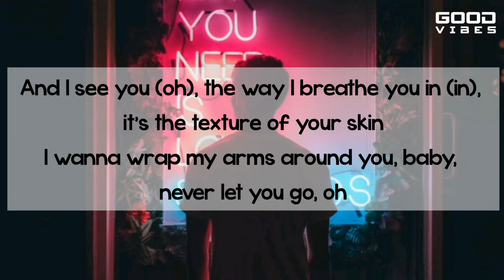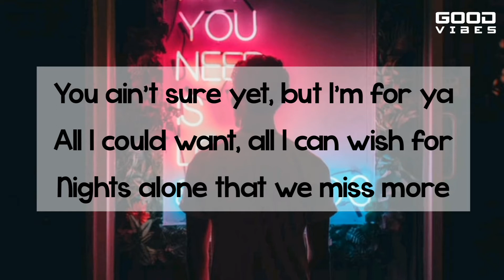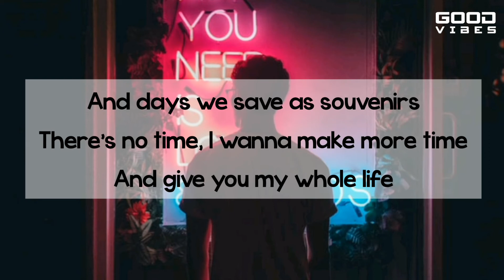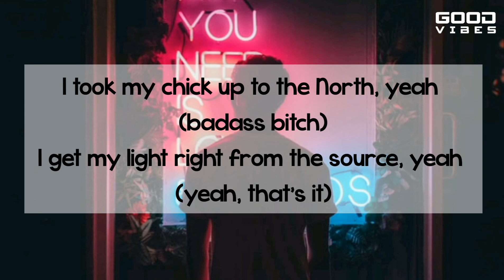Peaches - Justin Bieber ft Daniel Caesar, Giveon (Lyrics) Cover by harryan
Hi Everyone!